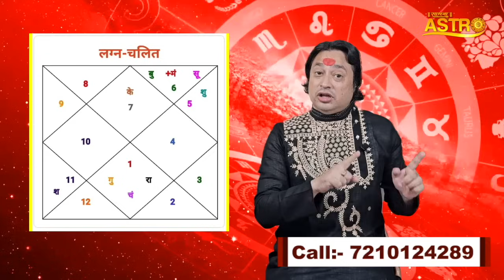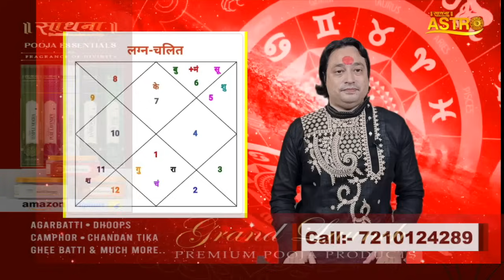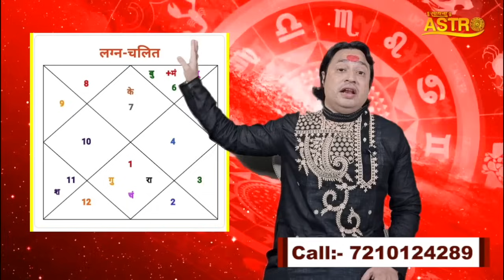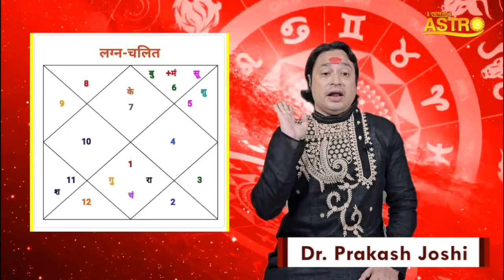तुला राशि अक्टूबर 2023 राशिफल | इस महीने होंगे ये 4 बड़े लाभ | Pt. Prakash Joshi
तुला राशि अक्टूबर 2023 राशिफल | इस महीने होंगे ये 3 बड़े लाभ | Pt. Prakash Joshi

Thanks.